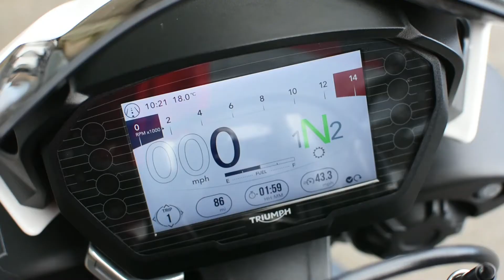Triumph Street Triple RS walk around video :)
For sale at Two Wheels. £8,750.